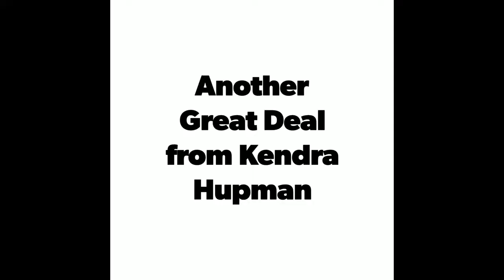2019 GMC Sierra 1500 4WD Elevation Winchester VA | LOWEST PRICE GMC Sierra Dealer Warrenton VA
CALL KENDRA HUPMAN for the BEST DEAL TODAY... ... Visit us online today 2019 GMC Sierra 1500 SLE vs SLT vs Denali... People in and around Winchester VA often ask, what is the premier dealership around? The answer is always Shenandoah Buick GMC! Shenandoah Buick GMC provides residents with the premier service, selection, prices and all around buying experience when looking for any new or pre-owned vehicle. One trip to Shenandoah Buick GMC and you will see why so many people consider us the premier dealership in the area. Don't waste time with other dealerships, come to the premier one in the Winchester VA area today!